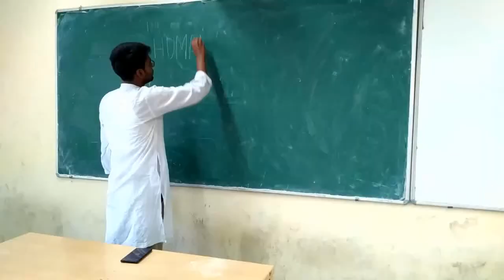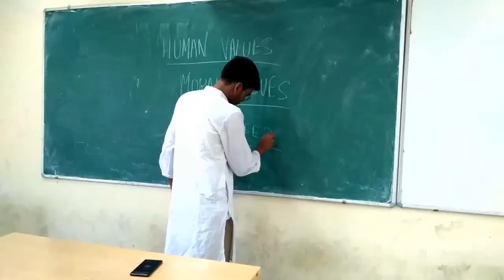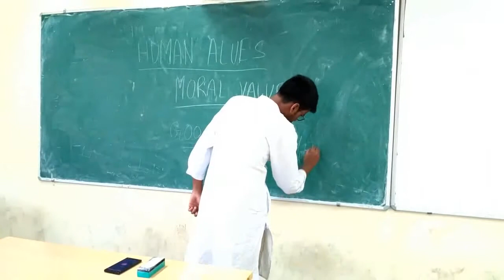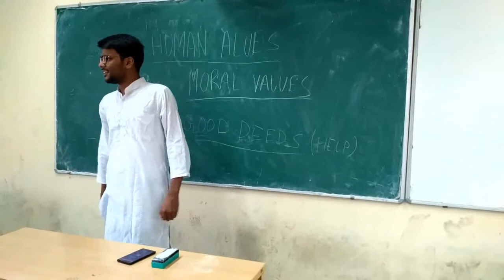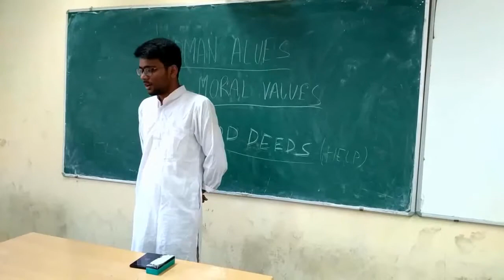TRAGIC CLASSROOM LECTURE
ADITYA AND CHOWBE ARE ACCOMPANIED BY THEIR FRIENDS RADHE AND SHONTY. PARIMAL SIR COME AND THE CLASS BEGINS WITH FUNNY CONVERSATIONS.